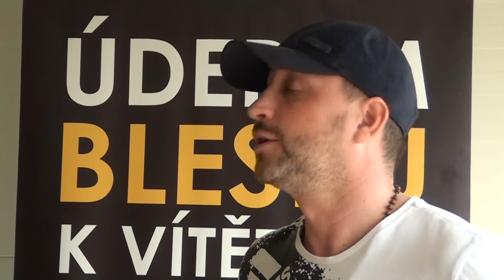Rozhovor po zápase - Richard Stražan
Richard Stražan